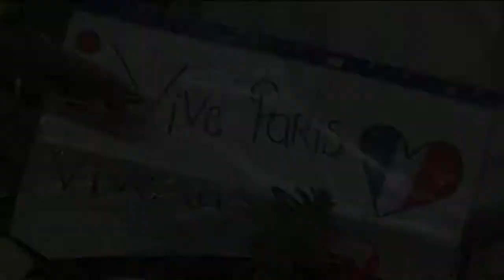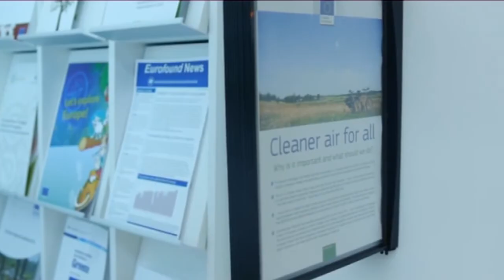EPP priorities for December CoR Plenary Session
The challenges facing Europe's regions and cities are many and varied. Looking ahead to the December Plenary Session, this video from the EPP Group in the CoR highlight priorities including the integration of migrants and better regulation